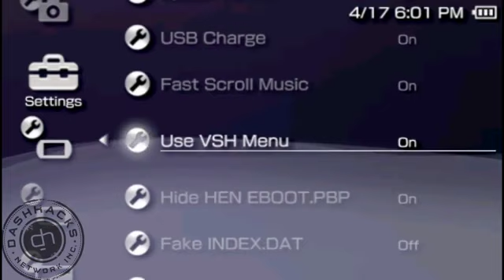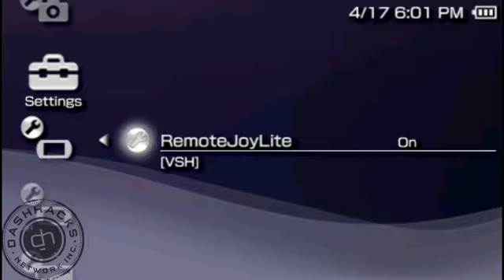PSP 6.20 TN-E Demo